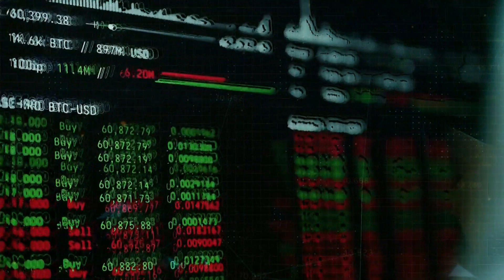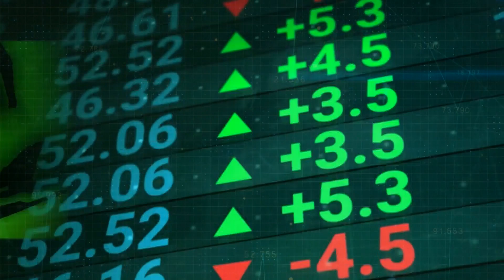Flusek 12th April 2024 Part 1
On this edition of Flusek, we interviewed Mr. Kenneth Farrugia, CEO of Bank of Valletta, regarding bank's positive financial results for 2023. The bank announced a profit before tax of €251.6m, showcasing robust growth compared to previous years. We will discuss the key factors behind this success, including strong increases in net interest income and performance across retail, wealth management, and business sectors. Mr. Farrugia also addresses the Bank’s strategies for navigating challenges such as fluctuating interest rates and emphasized the importance of ESG initiatives in the bank's future plans.